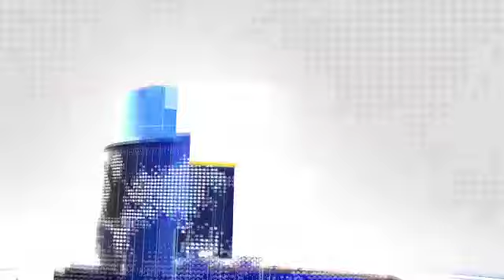फतेहपुर की मैरा पंचायत के हवलदार संजय को सैनिक सम्मान के साथ दी अंतिम विदाई